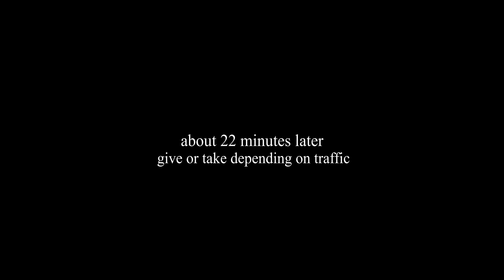when you don't know a celebrity